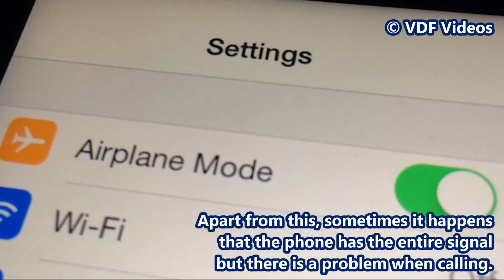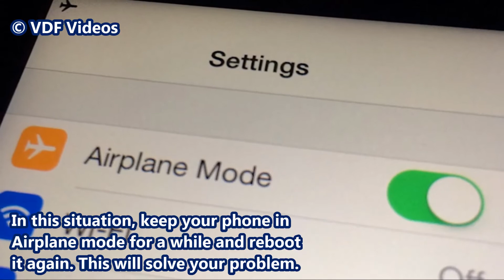दायें हाथ में फ़ोन पकड़कर बातें करते है तो विडियो जरुर देखें If you Use Mobile in Right Hand